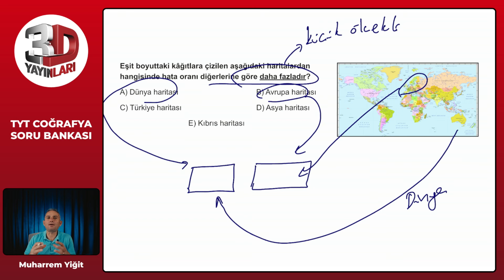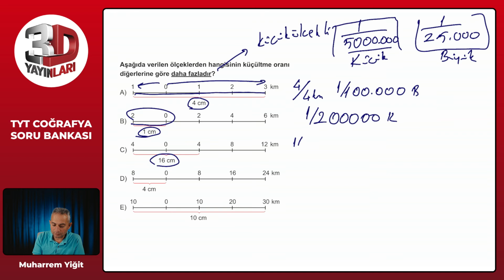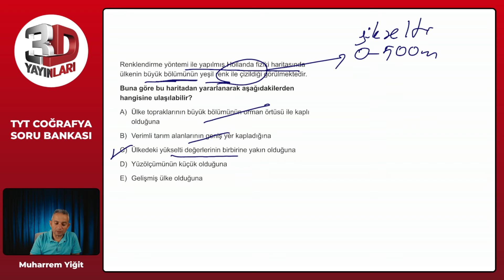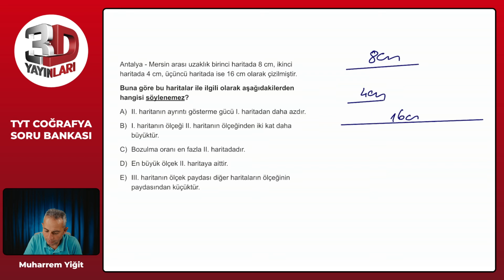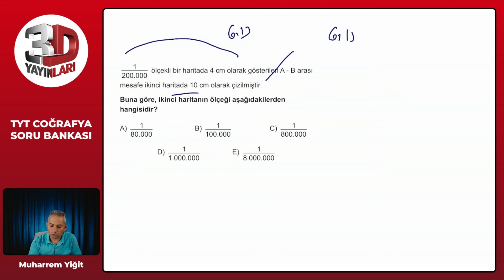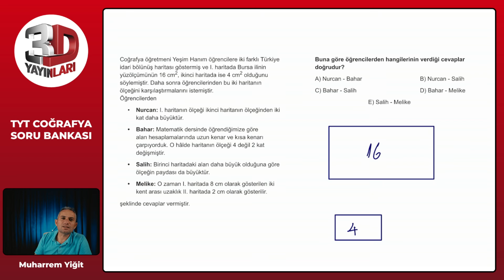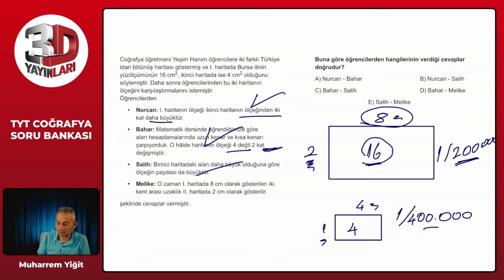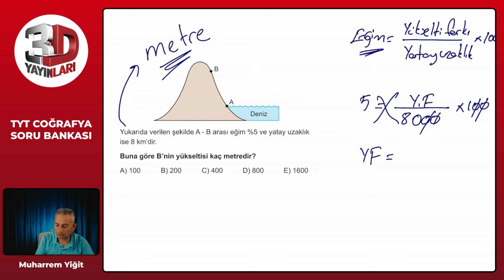TYT 3D Coğrafya Soru Bankası Bölüm 04 Test 02 Soru Çözümleri | Muharrem Yiğit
TYT 3D Coğrafya Soru Bankası - Muharrem Yiğit Bölüm 04 Test 02 Soru Çözümleri

🎞 Soru Listesi
▶ 00:00:00 Bölüm
▶ 00:00:00 Soru 1
▶ 00:01:01 Soru 2
▶ 00:04:15 Soru 3
▶ 00:06:04 Soru 4
▶ 00:07:18 Soru 5
▶ 00:08:29 Soru 6
▶ 00:10:27 Soru 7
▶ 00:12:05 Soru 8
▶ 00:13:06 Soru 9
▶ 00:14:12 Soru 10
▶ 00:16:54 Soru 11
▶ 00:18:12 Soru 12